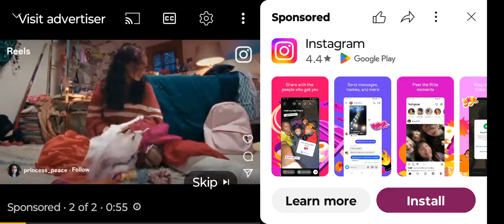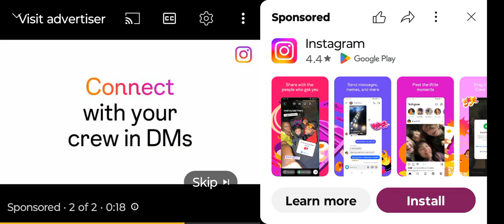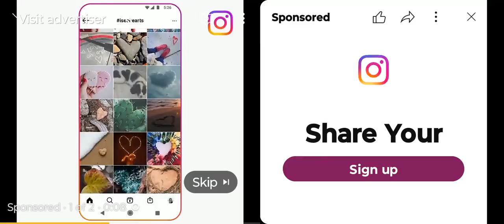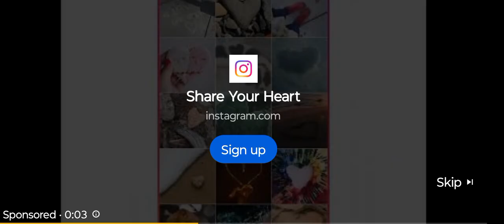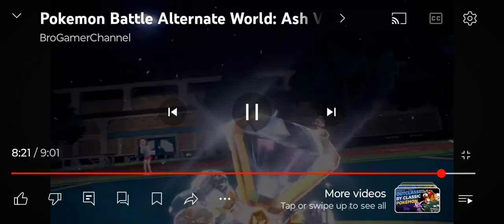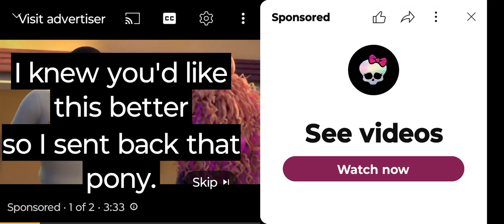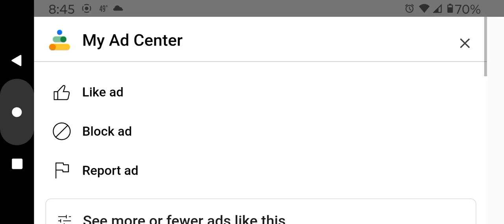POKEMON VIDEO GAME BATTLES COMPILATION BROGAMERCHANNEL SUB NOW TO